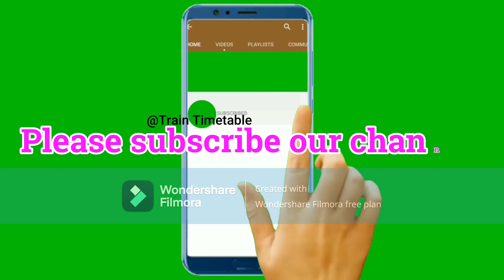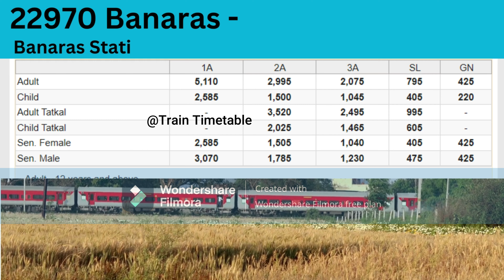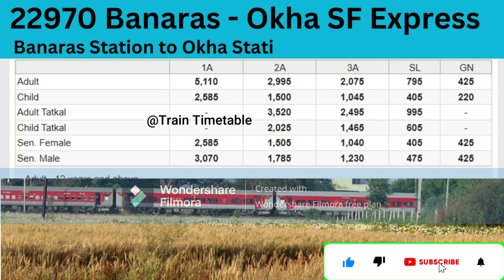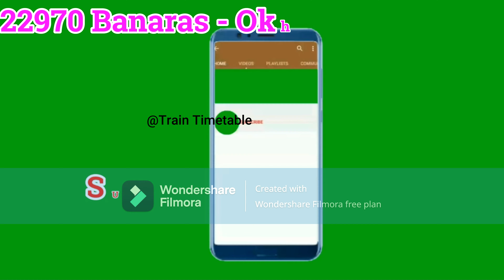बनारस स्टेशन से ओखा स्टेशन तक ट्रैन/How To Reach Okha/22970 Train Info/Train Timetable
ओखा स्टेशन से बनारस स्टेशन तक ट्रैन,ओखा से गुवाटी ट्रेन जानकारी,ओखा से गुवाहाटी ट्रेन,ओखा से गुवाहाटी सबि ट्रेन जानकारी,ओखा से गुवाहाटी ट्रेन जानकारी पूरी,स्पेशल ट्रेन,कोल्हापुर रेलवे स्टेशन,ओखा से गुवाहाटी एक्सप्रेस,ओखा गुवाहाटी ट्रेन जानकारी,ओखा गुवाहाटी चलने वाली ट्रेन,सोमनाथ ओखा एक्सप्रेस,19251 सोमनाथ ओखा एक्सप्रेस,ओखा गुवाहाटी एक्सप्रेस जानकारी,ओखा - गुवाहाटी द्वारका एक्सप्रेस,ओखा गुवाहाटी एक्सप्रेस,ओखा गुवाहाटी एक्सप्रेस 15635,ओडिशा ट्रेन
train time table,
train information,
train schedule,
railway time table,
train schedule,
railway schedule,
train travel
travel planning
travel information
video tutorial
travel planning